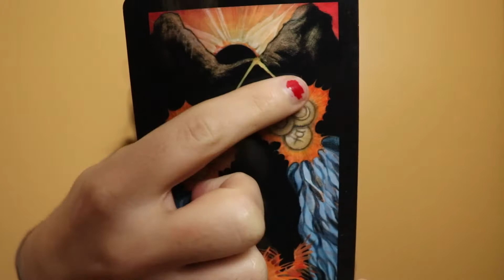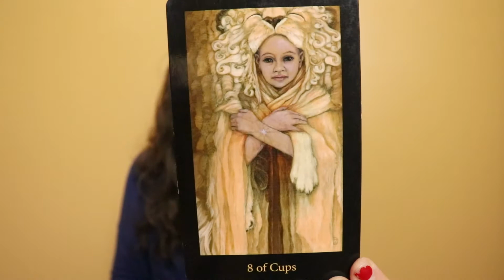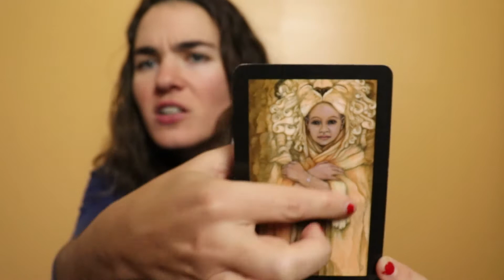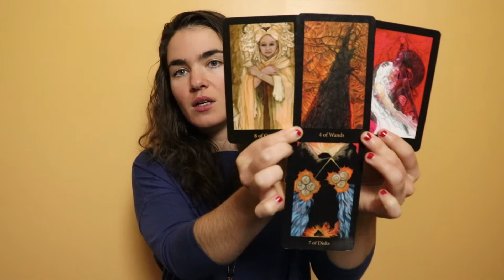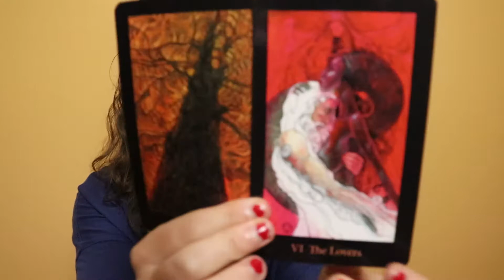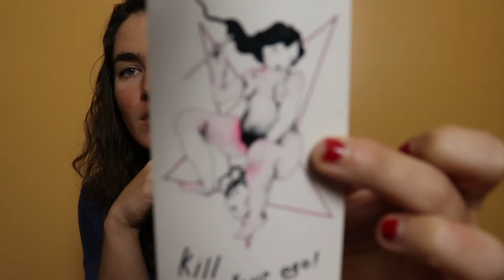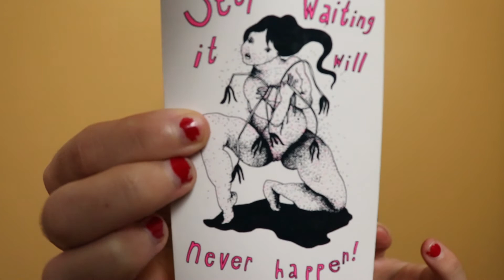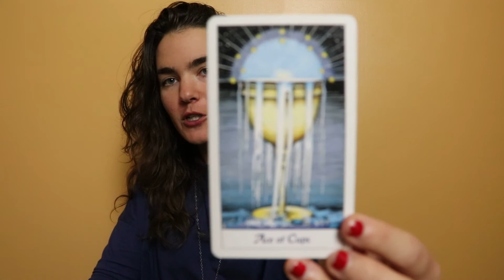⚖️LIBRA✋🏻NOVEMBER SHIFT🤚🏻Make Room for This!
The time has come to release old pain in your heart. Something is rising up now, a fire is being lit under you to reunite you with PASSION and VITALITY and the feeling of being ALIVE again! Maybe it’s sex! Maybe it’s creativity! Maybe it’s love! But you’ve got to make room in your guarded heart to let this flow in for you. Your protective mechanisms have been useful to a point. And now, the point is here where your life cannot progress without you making room for renewal. But it’s “not that deep!” Yes, Libra, it is.